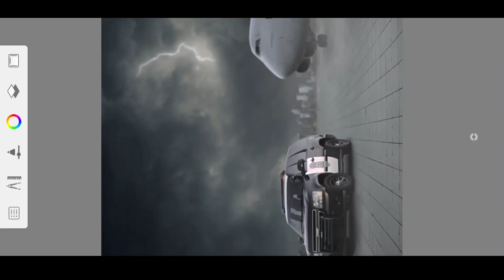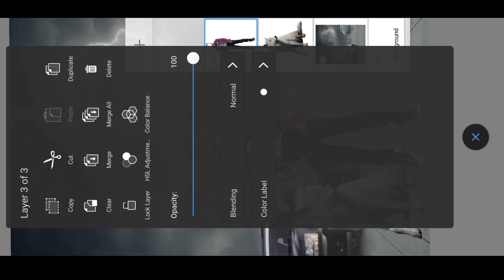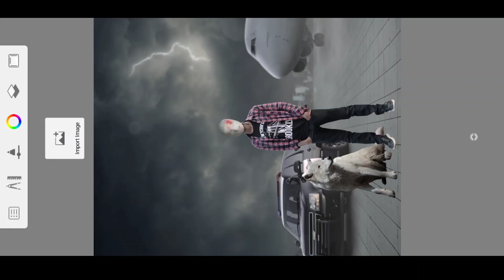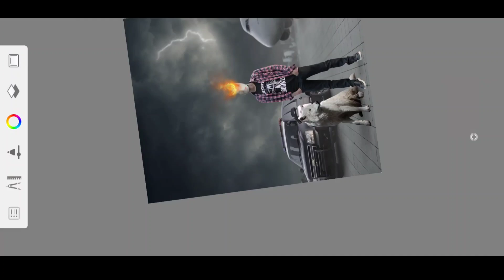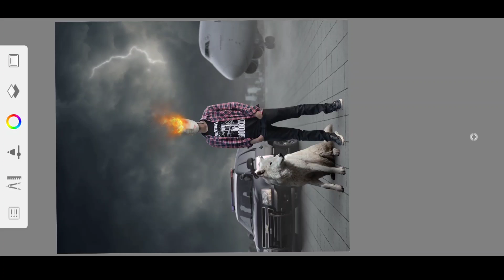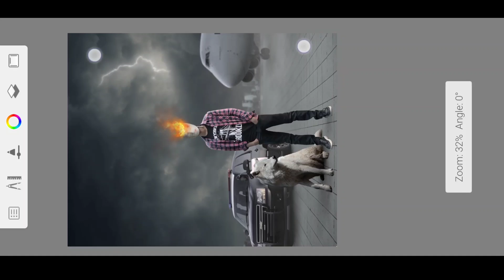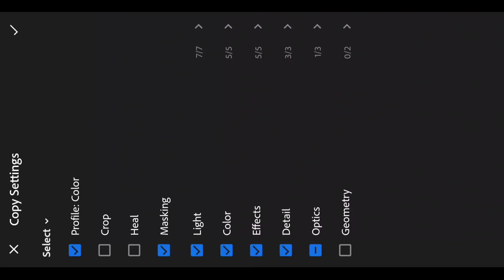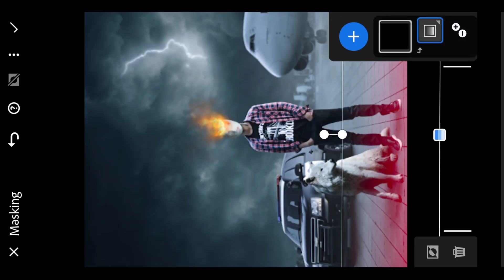Autodesk photo manipulation editing in mobile